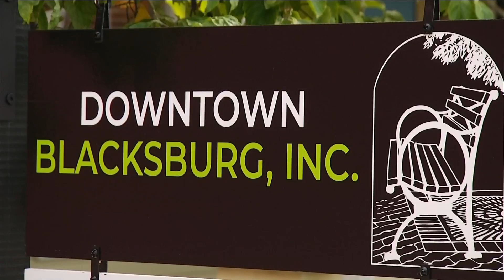Gun activist group denied booth in downtown Blacksburg festival